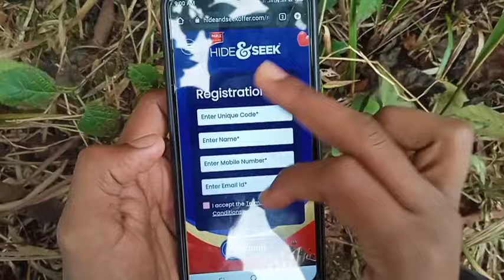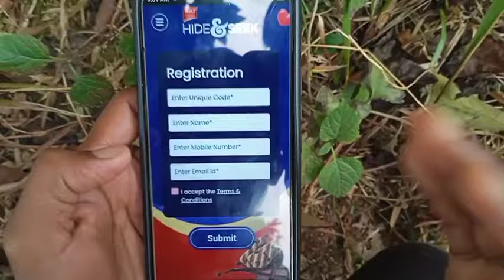Hide & Seek Offer Win Samsung Galaxy Fold Smartphone & ₹10 Paytm UPI Cash